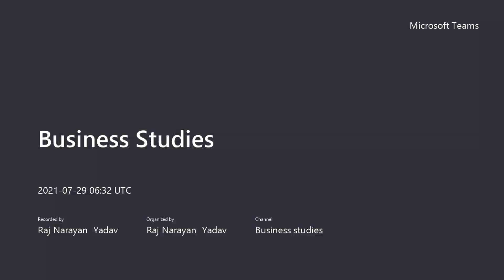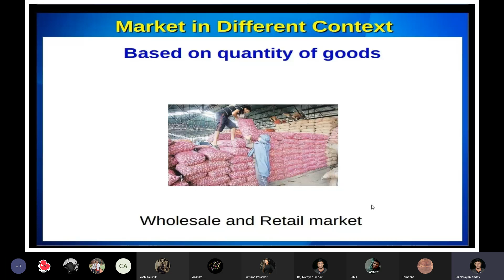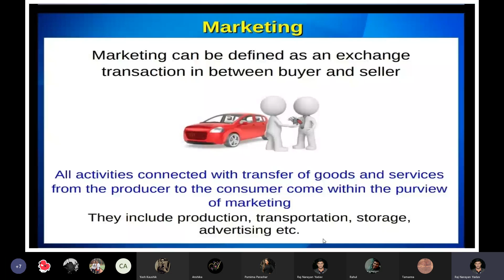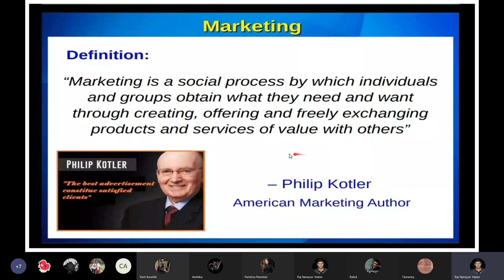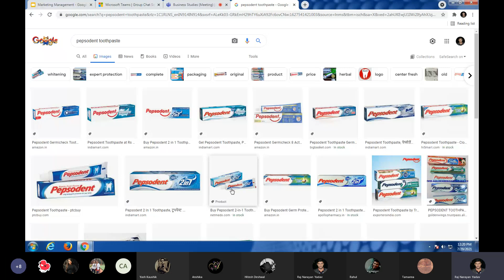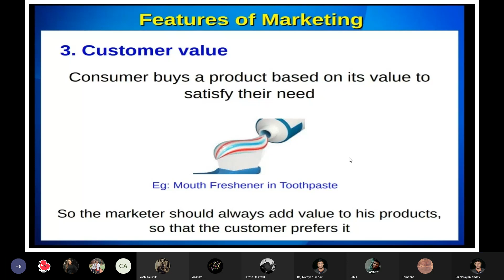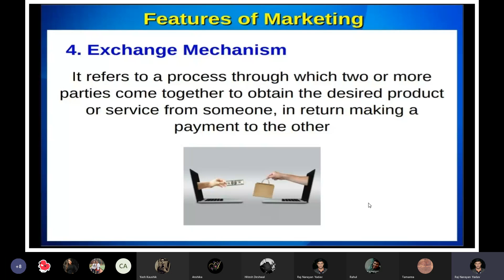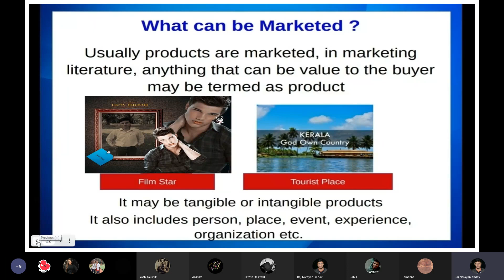Marketing management lect.1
meaning of marketing, marketing in traditional sense, marketing in modern sense, features of marketing, need and want, market offering